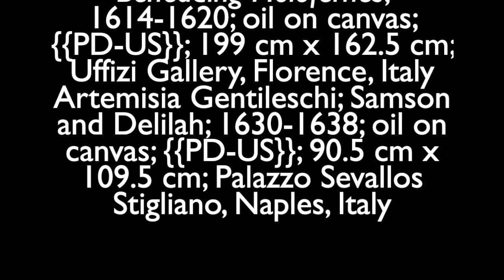Women in Art: Artemisia Gentileschi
This art history lesson is a study of Artemisia Gentileschi, an Italian artist who worked during the sixteenth and seventeenth centuries. It focuses on the violent and tempestuous paintings created by this renowned artist, and how these works of art relate the artist’s personal experiences of sexual violence. It is an excellent supplement to an AP Art History curriculum.